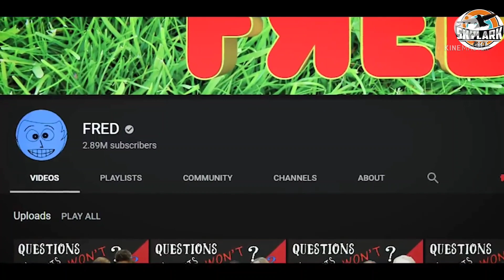Youtube पे सबसे पहले किसने किये थे 100k,1M और 10M Subscribers ? | Who Cross 100k, 1M & 100M YT Subs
Do you know ? Who has completed 100k subscribers and 1 subscriber and 1 subscriber first on YouTube? Watching this video to go?

Youtube पे सबसे पहले किसने किये थे 100k,1M और 10M Subscribers? | 20 Most Amazing Facts |